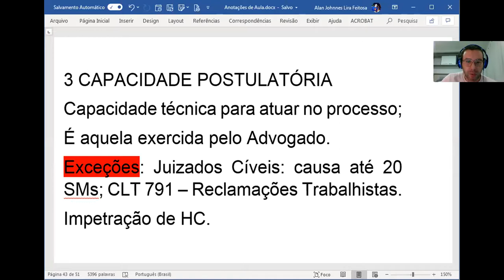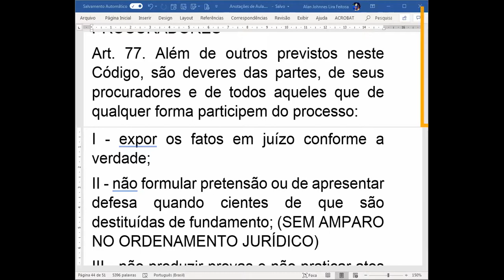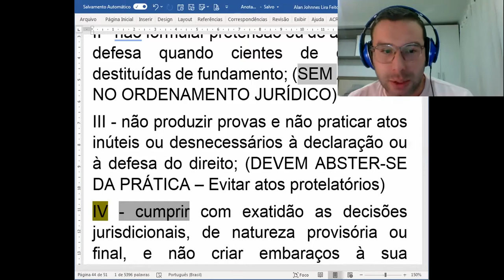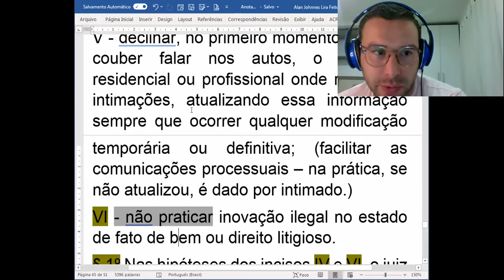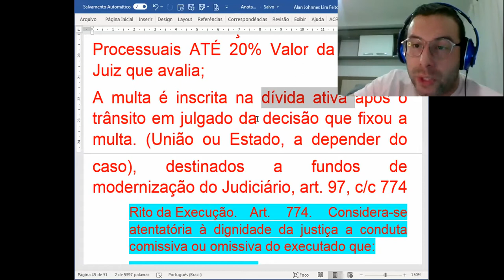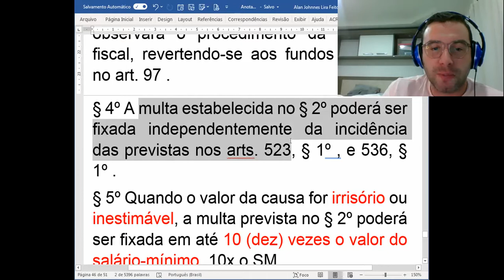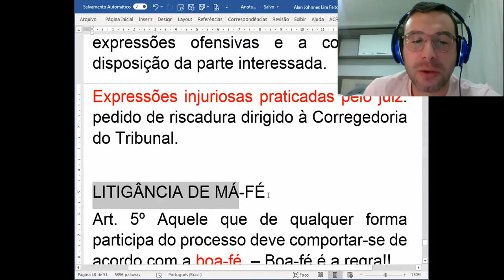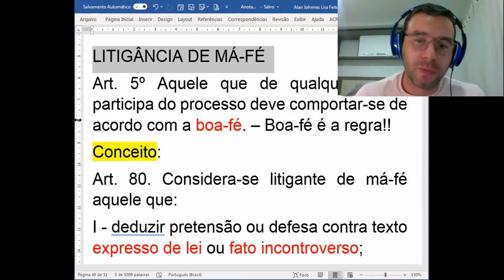Encontro de 03-05-2021 - Deveres das partes